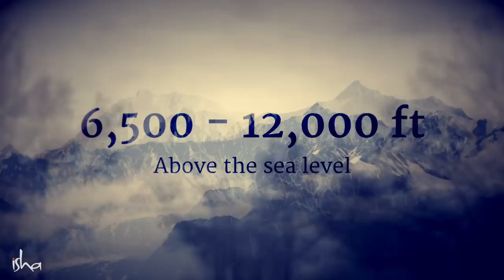Folding Your Clothes Neatly: Why Is It Important?- Sadhguru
Sadhguru uses rudraksh to demonstrate the negative impact of keeping clothes unfolded and untidy.

sadhguru
sadhguru 2019,
sadhguru speech
sadhguru latest
sadhguru 2020
sadhguru meditation
sadhguru speeches
sadhguru motivation
sadhguru shiva,
sadhguru advice
sadguru
sadhguru bangla
sadhguru live
satguru
isha foundation
yoga